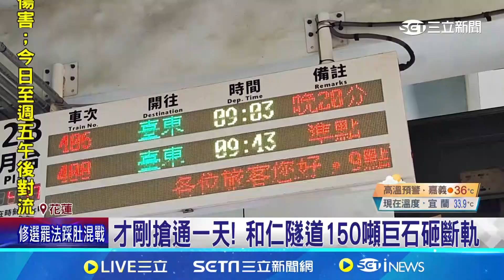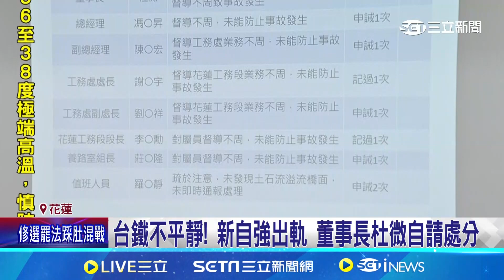才剛搶通一天! 和仁隧道150噸巨石砸斷軌 東正線急封鎖 打碎巨石爭取明雙向通車 才剛搶通一天! 和仁隧道150噸巨石砸斷軌 │記者 呂彥 林芹瑜 │【新聞一把抓】20240704│三立新聞台